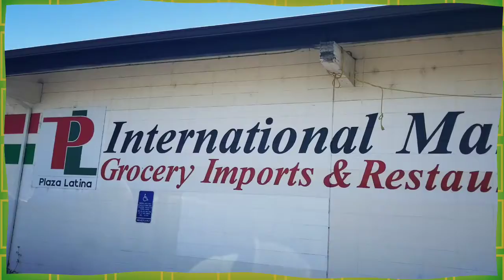Plaza Latina | Introduction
Produced by Tempo Consulting Group & KinergyTech